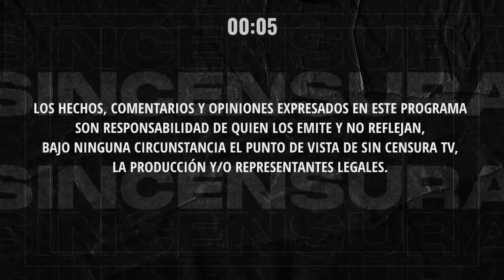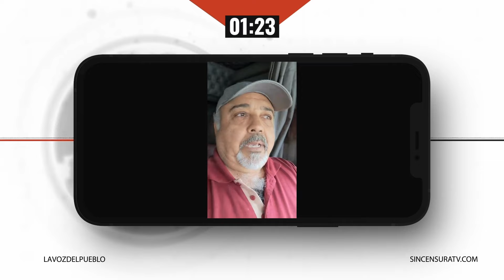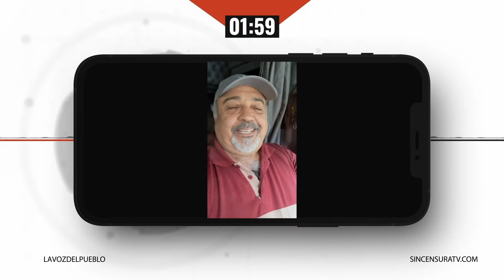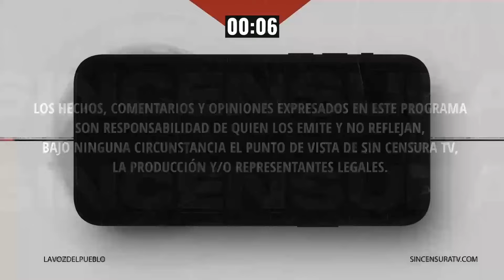Celebran luz verde a ReformaJudicial y critican que RommelPacheco vaya a CONADE en LaVozDelPue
Celebran luz verde a ReformaJudicial y critican que RommelPacheco vaya a conade en lavozdelpueblo